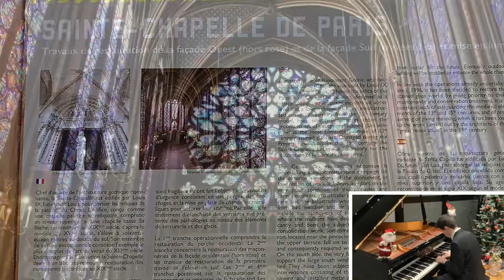“LAS GÁRGOLAS DE NOTRE DAME EN NAVIDAD” © composed by Arturo Bienve (12 yrs old)🌱1º de la ESO🌱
🌱1º ESO🌱 “Las Gárgolas de Notre Dame en Navidad” © compuesta por Arturo Bienve (12 años)

🌱 Curso 2022/2023🎻:   1º EE. PP de violín en el Conservatorio “Tomás Luis de Victoria” de Ávila, conseravila:
       Tutora 🎻: Natalia Stárchenko Egorova.
       Prof lenguaje 🎼🎶: Fco. Javier López.
       Prof. Orquesta: Daniel L.C

🌱 Curso 2022/2023 🎹:  Pablo Sáez Somoza

🌱 Curso 2022/2023:   1º ESO